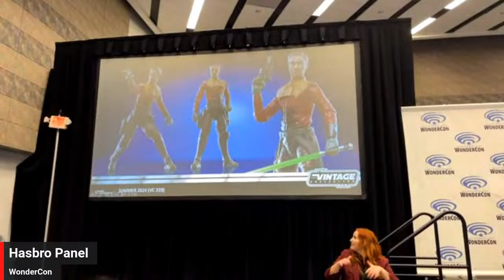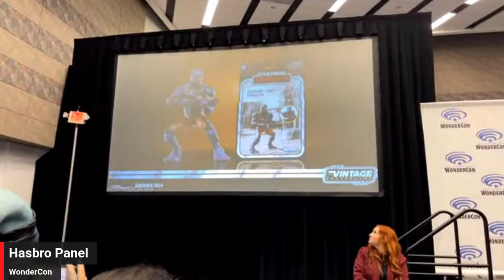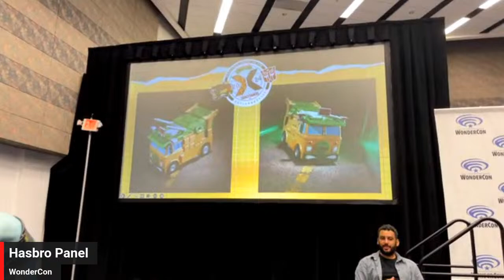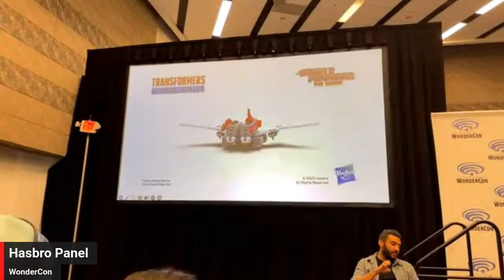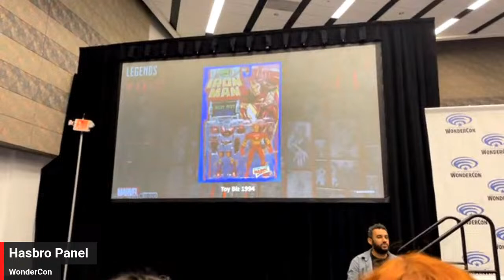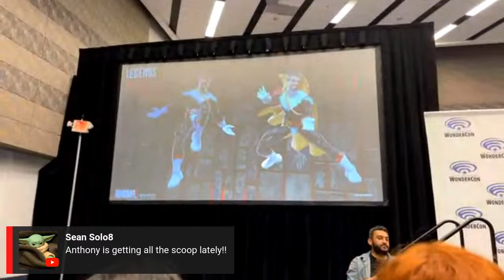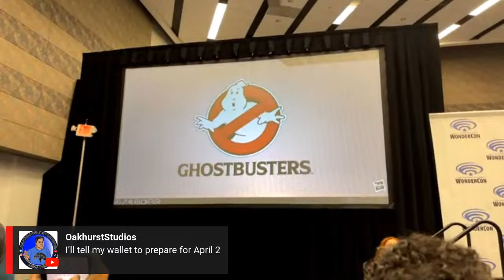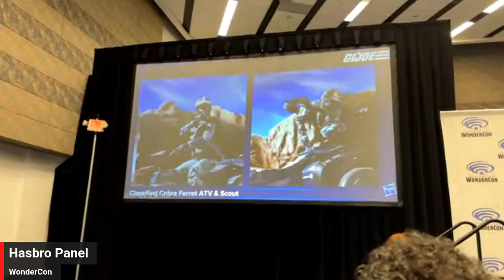Hasbro WonderCon 2024 Toy Panel [STAR WARS Ghostbusters Transformers GI Joe Marvel Legends]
Hasbro's first ever WonderCon reveal panel. Reveal order: Star Wars, Transformers, Marvel, Ghostbusters, GI Joe.

0:00 Intro
2:30 Star Wars
13:28 Transformers
19:45 Marvel Legends
32:52 Ghostbusters
36:07 GI Joe Classified
39:33 Q&A